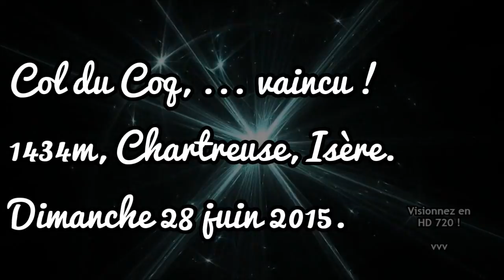Col du Coq (F) VOY⌘004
Drôme & Hautes-Alpes 2015 : le Col du Coq, France.
Le col du Coq, à 1 434 mètres d'altitude, est un col du massif de la Chartreuse qui relie Saint-Pierre-de-Chartreuse au Nord-Ouest à Saint-Pancrasse au Sud-Est.
Le nom Coq provient du substantif de l'ancien français "cuchet", lui-même issu du gaulois "kukka", désignant un sommet de forme arrondie. Il n'a donc pas de rapport avec la présence du Grand Tétras ou coq de bruyère.
Le col du Coq se situe entre le Bec Charvet (1 778 m) et le Mont Pravouta (1 760 m), au S-O de la Dent de Crolles (2 062 m), dont il est le principal point d'accès par le col des Ayes.
Le col du Coq possédait une petite station de ski ouverte en 1967. Celle-ci était composée de trois téléskis : téléski du Chalet, téléski de la Prairie et téléski du Bec Charvet. À la suite de problèmes entre le propriétaire et l'exploitant du domaine, les infrastructures furent laissées à l'abandon à partir de 1995. En 2012, l'association Mountain Wilderness, avec l'aide de bénévoles, démonta les appareils désaffectés.
Une école d'escalade se trouve à 5 minutes du col. Un des abris les plus proches est le habert de Pravouta (15 places).
Le Tour de France a emprunté ce col, classé 1e catégorie, lors de la 17e étape du Tour de France 1984 entre Grenoble et L'Alpe d'Huez, puis lors de la 20e étape du Tour de France 1987 entre Villard-de-Lans et L'Alpe d'Huez.
Les prairies et forêts du col du Coq sont classées dans une zone naturelle d'intérêt écologique, faunistique et floristique de type I. C'est un site de nidification du Tétras lyre. Dans les prairies on rencontre aussi le papillon apollon.
Le col du Coq, jusqu'au mont Pravouta (1 760 m) au Nord, est déclaré en espace naturel sensible (ENS) afin de protéger la flore alpine et la faune sauvage.
Depuis 2011, l'accès en hiver au col via Saint-Pancrasse est interdit aux véhicules motorisés afin de ne pas perturber la nidification du Tétras lyre.
Le 12 mai 2013, l'accès au col était encore enneigé, il y faisait froid et sombre. Le 28 juin 2015, c'était parfait, ciel bleu et des températures quasi caniculaires. Col vaincu ! ;-)